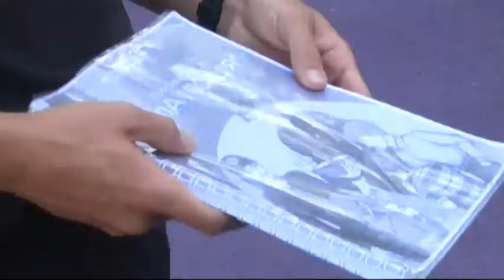З 10 жовтня 12 поліцейських ювенальної превенції нестимуть службу в школах Дніпропетровщини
На Дніпропетровщині 10 жовтня стартує проєкт щодо запобігання булінгу та домашньому насиллю. Протягом шести місяців 12 поліцейських з ювенальної превенції — відділу, який займається виключно безпекою дітей та запобіганням правопорушень з їх боку — нестимуть службу в школах області. Зараз правоохоронці проходять особливе навчання.
Вони працюватимуть у школах з восьмої ранку до 17:00. Їх обов’язки впродовж дня: слідкувати за навчальним процесом, помічати прояви булінгу та сексизму, читати дітям лекції з кібербезпеки та правил дорожнього руху. Вони спілкуватимуться з дітьми, педагогами, адміністрацією школи та батьками.